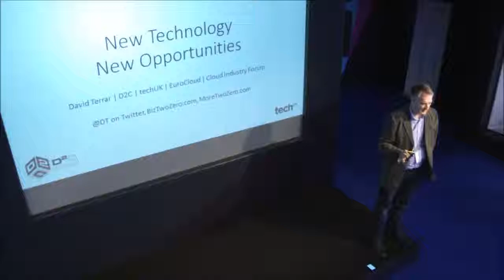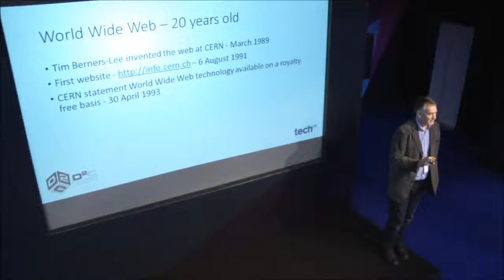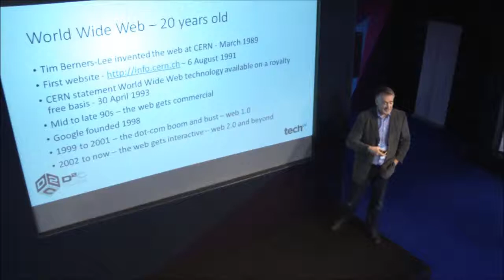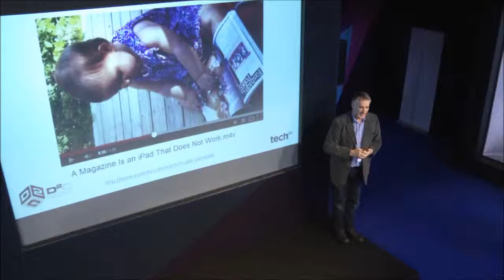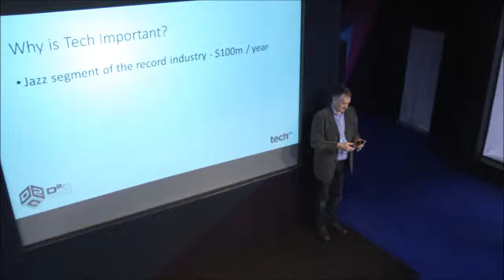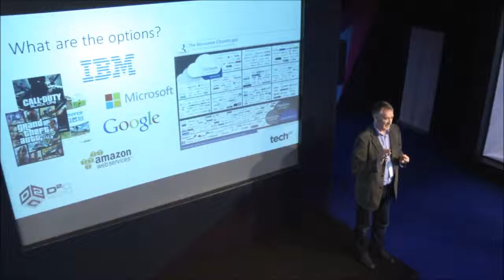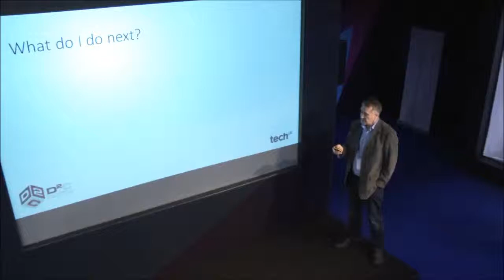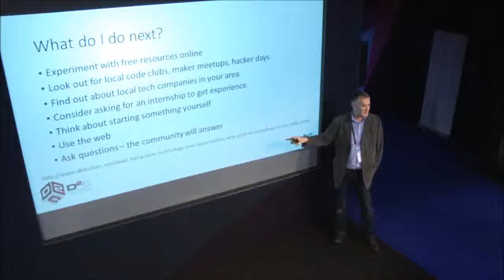Careers in IT - D2C Limited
Spotlight talk from David Terrar at The Skills Show in 2013. We use technology every day. Find out how a job in this continually changing field will keep you on your toes.

Careers in IT & Business Administration